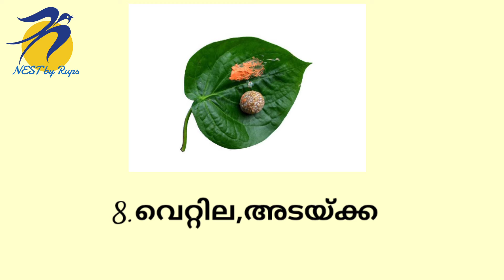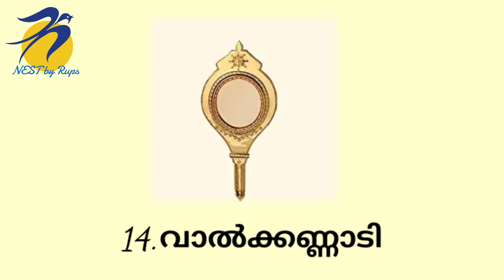വിഷുക്കണിയിൽ ഒഴിച്ചു കൂടാനാവാത്ത 18 സാധനങ്ങൾ | Vishu Special Video | Malayalam